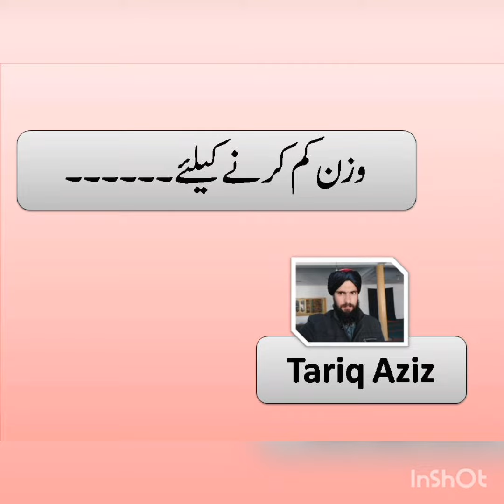How to reduce weight. Wazan kese kam kare